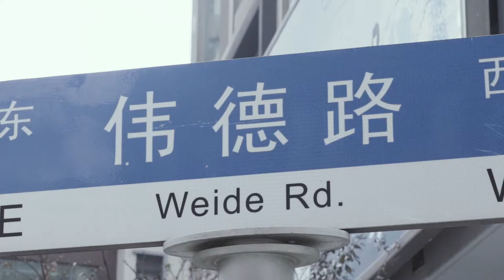MILLO PAINTS A MURAL IN SHANGHAI, ASIA’S LARGEST THUS FAR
The Italian street artist Millo recently finished a large-scale mural in Shanghai, China for the MurMur Project, curated by Cao Bin. Entitled “Twist Of Fate”, his signature imagery using simple black and white lines and minimal color are now stunning illustrations that express the inner thoughts and habits within the massive fast-paced city.